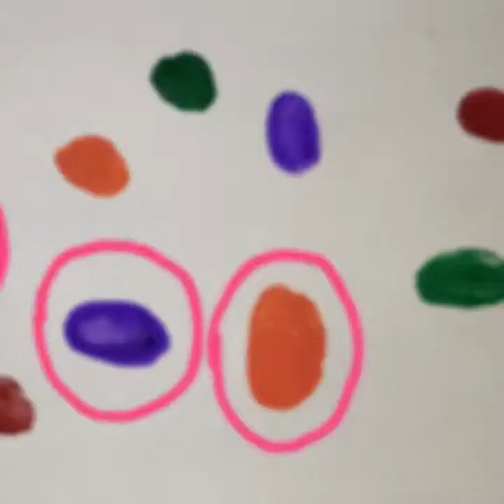Thumb print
Art topic for small kids Thumb printing Animals